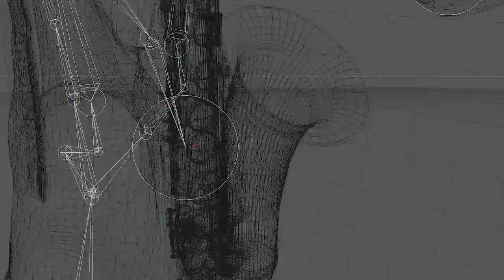Saxophone Horse Goes Crazy